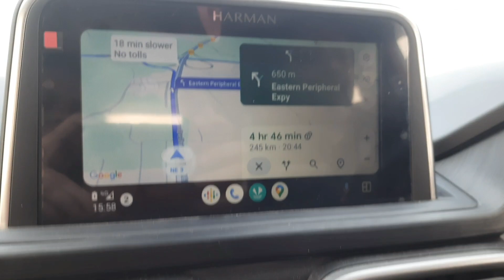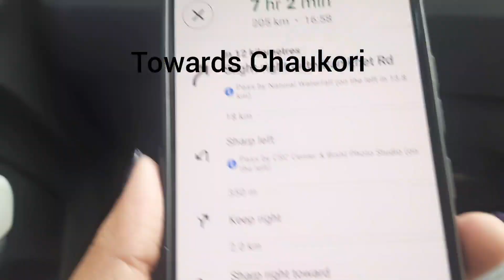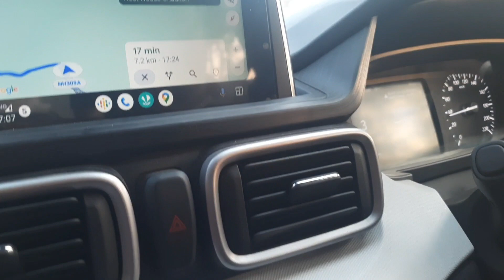Chaukori pahuchne hi wale the aur achanak 😭chaukori